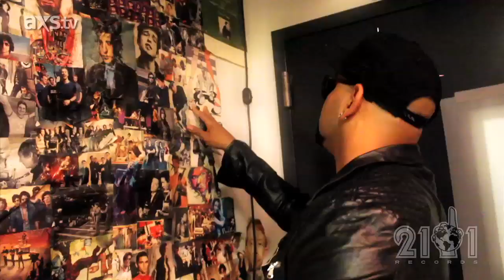7Lions AXS Live Performance Behind The Scenes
Check out 7Lions' on set at AXS Live